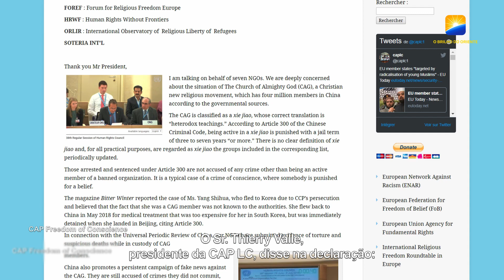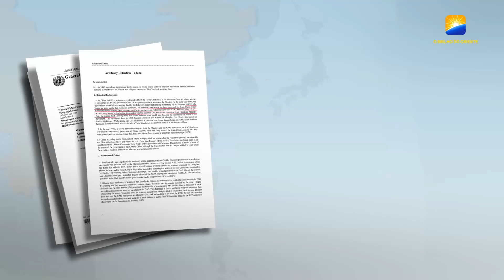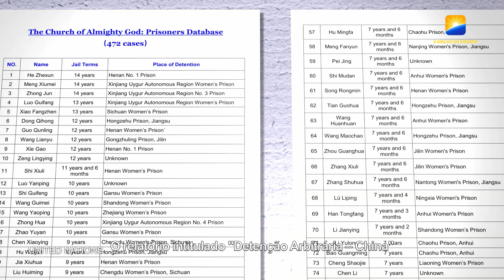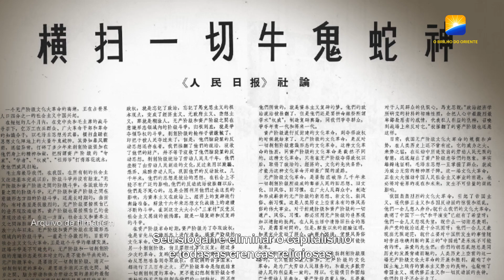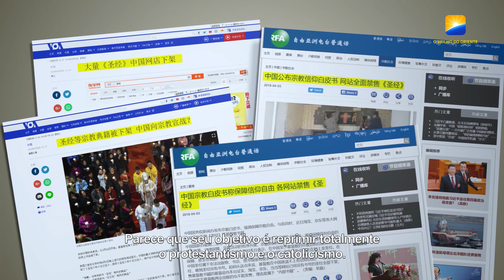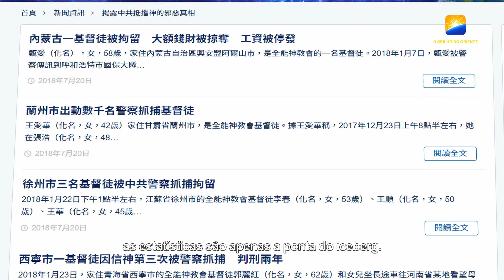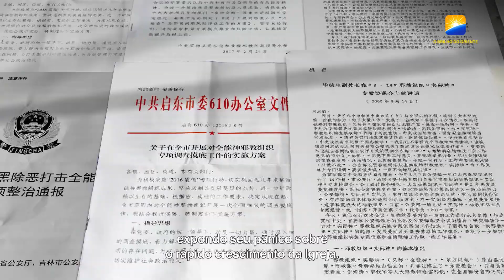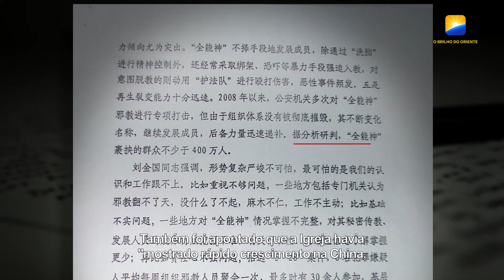Persecution of The Church of Almighty God Was Unveiled at UN. Why CCP Persecutes Religious Beliefs?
A perseguição da Igreja de Deus Todo-Poderoso foi revelada na ONU. Por que o Partido Comunista da China persegue crenças religiosas?

No dia 19 de junho, na Trigésima Oitava Sessão do Conselho de Direitos Humanos das Nações Unidas, o Sr. Thierry Valle, presidente da Coordenação das Associações e Indivíduos pela Liberdade de Consciência (CAP LC), representando 7 ONGs, deu uma declaração no Conselho de Direitos Humanos. A declaração chama a atenção à contínua perseguição da Igreja de Deus Todo-Poderoso pelo Partido Comunista Chinês, insta o governo chinês a respeitar a liberdade religiosa e a encerrar a perseguição da Igreja de Deus Todo-Poderoso.